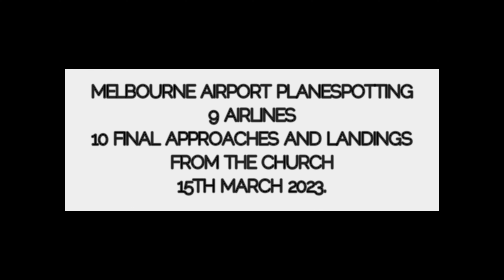PLANESPOTTING - 9 Airlines, 10 Landings at Melbourne Airport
This week Schony747 is at the church for more landings. I was out for the Singapore Airlnies Cargo Boeing 747 F but stuck around for a few more landings in runway 16. There are 9 airlines and 10 planes featured in this sequence.

00:00 - Introduction
00:27 - Singapore Airlines Cargo Boeing 747-412 F (SCD)
01:20 - Regional Express Saab 340B+
01:59 - Virgin Australia Boeing 737-8FE
02:35 - Qatar Airways Boeing 777-3DZER
03:16 - Qantaslink Boeing 717-231
04:03 - Qantas Boeing 737-838
04:32 - Singapore Airlines Airbus A350-941
05:31 - Etihad Airways Boeing 777-3FX ER
06:22 - Jetstar Airbus A320-232
07:01 - Regional Express Boeing 737-8FE

Filmed 15th March 2023 Melbourne Airport Church Uniting Lane